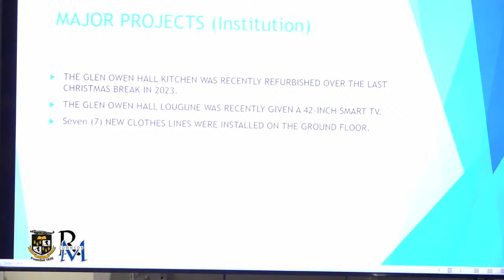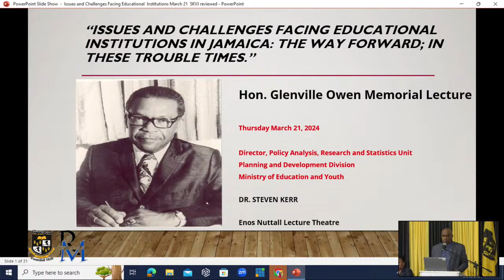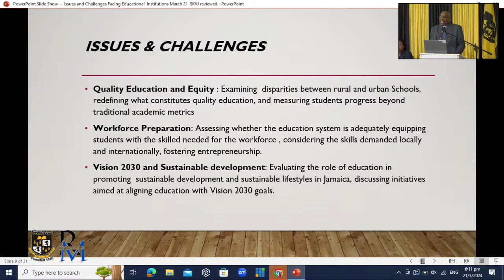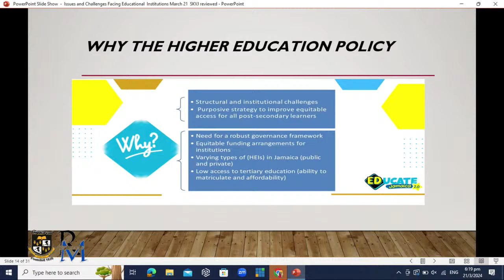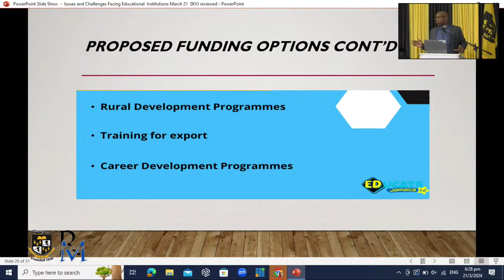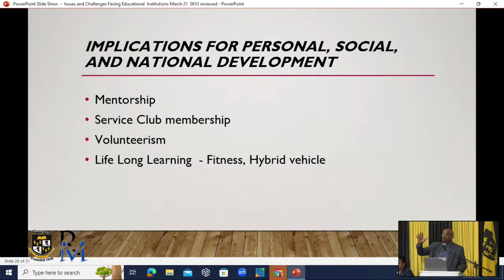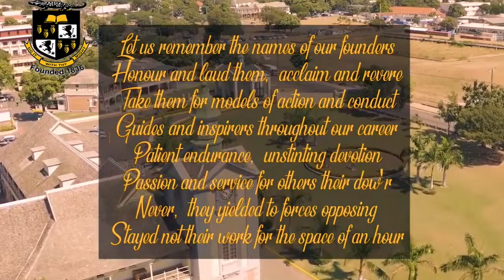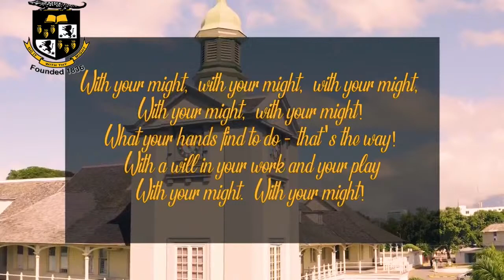Mico Week 2024 | Glen Owen Lecture